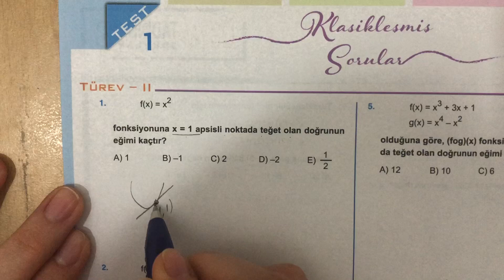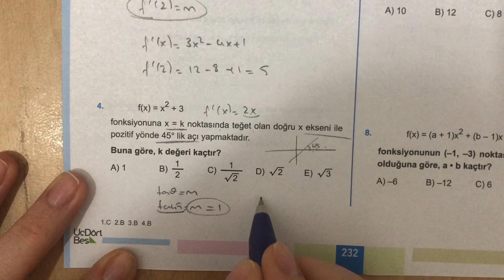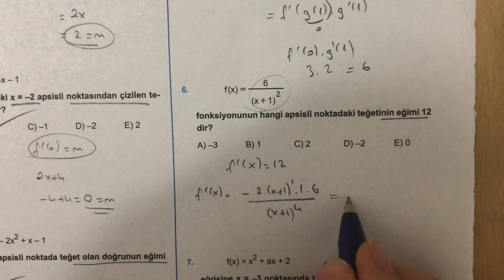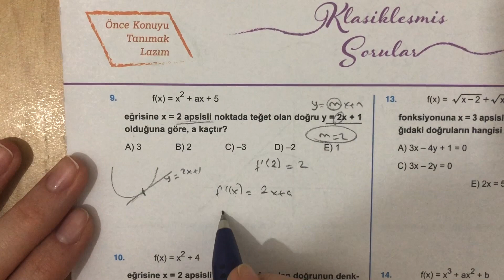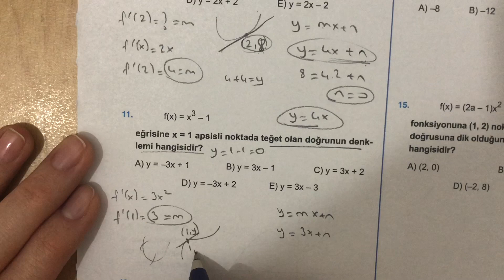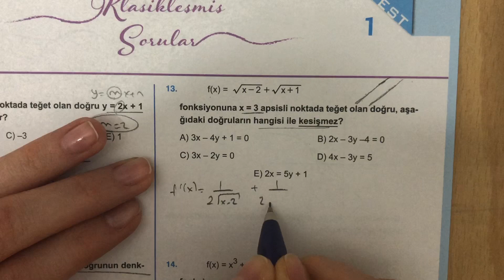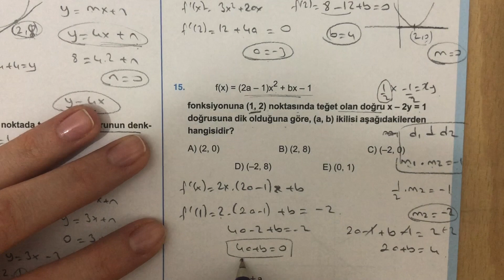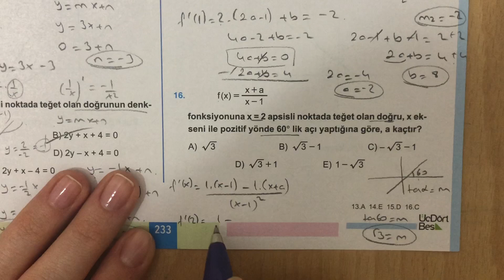(2020) 345 AYT MATEMATİK TÜREV-II TEST-1 ÇÖZÜMLERİ